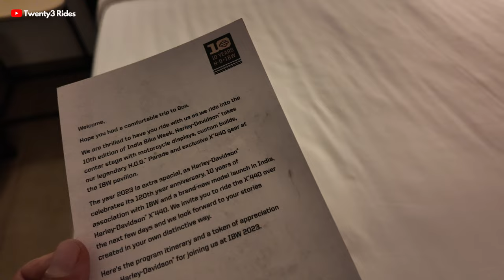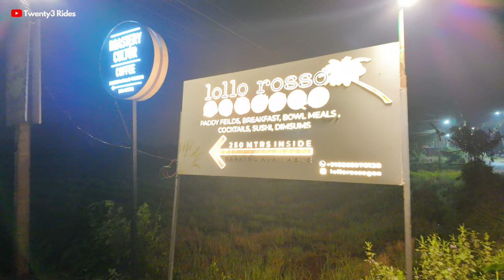Riding the @harleydavidson X440 with @FalconRiders in Goa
Hi Folks,

In this video, we Ride the Harley Davidson x440 in Goa and enjoy some scenic routes along with the soothing thump this machine offers.

Jas Chawla
Twenty3 Rides